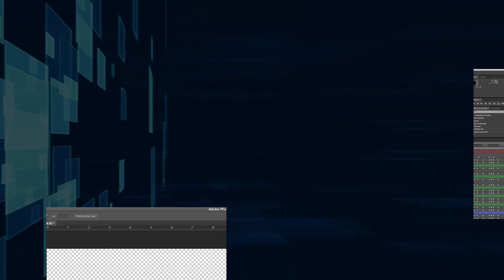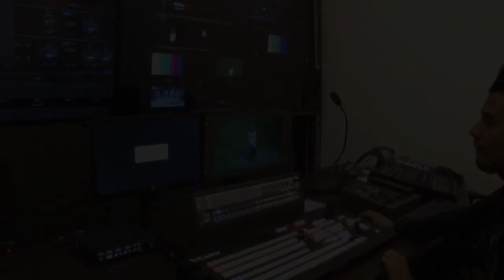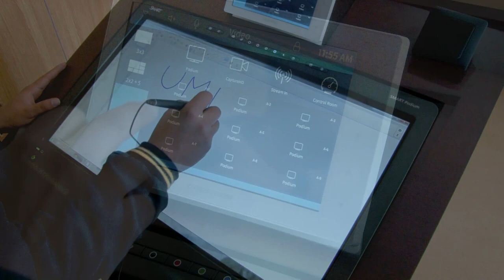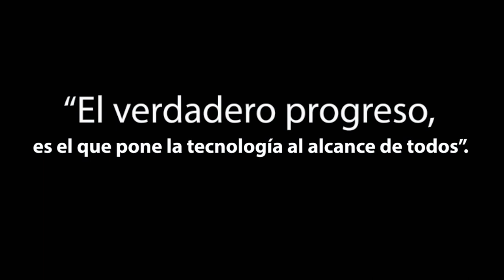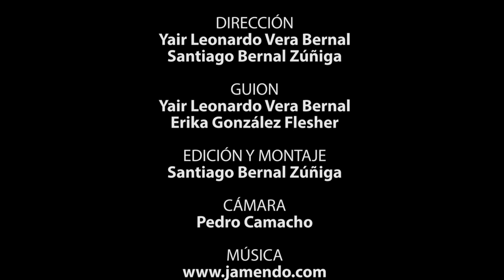Facultad de Estudios a Distancia